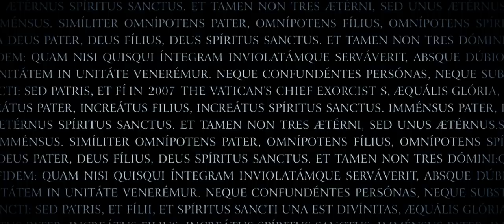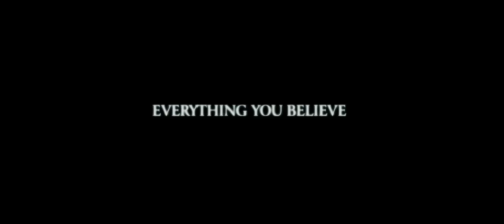The Rite Trailer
See the trailer for The Rite released on the 25 February 2011 at selected Cineworld Cinemas. for more info and booking.

Inspired by true events, The Rite tells the tale of Michael Kovak (Colin O'Donoghue), a seminary student who is struggling to believe in the existence of evil.

In response to growing demand, the Vatican takes the decision to re-teach the art of exorcism to the clergy. Michael is sent to Rome by his superiors to be educated in this once-dying art, but he's sceptical about the validity and value of such training, even when presented with seemingly irrefutable evidence that the devil -- and possession itself -- exists.

Sensing his resistance, Father Xavier (Ciaran Hinds) sends him to meet with the infamous Father Lucas (Anthony Hopkins) -- a priest renowned for the startling number of exorcisms he's conducted. Father Lucas takes Michael under his wing and attempts to convince him of the existence of evil, but soon begins to exhibit the symptoms of possession himself.